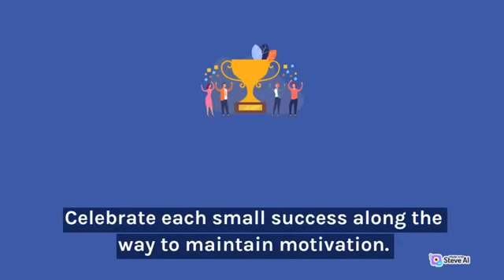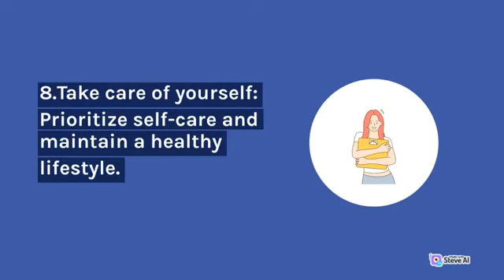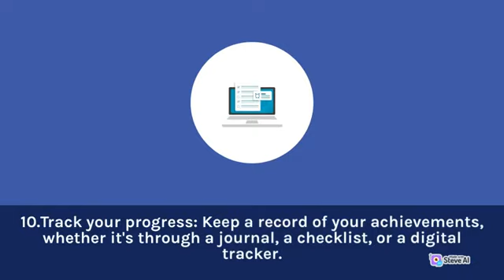Some tips to help you stay motivated